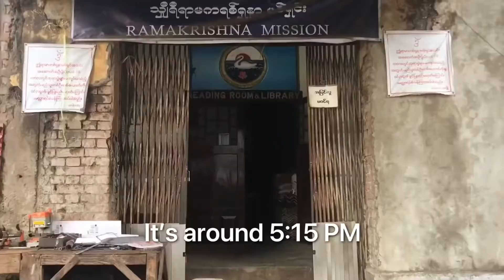🇲🇲 Explore the multicultural food and lifestyle in Myanmar